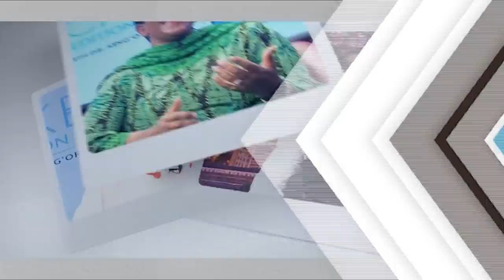A conversation with the secret service of Kenya, Men in Black - The Wicked Edition episode 273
Dr. King'ori sits with two VIP Bodyguards and elite security consultants, Kingsley Litali and Cleven Langi for a very interesting conversation on how the sector works in Kenya.